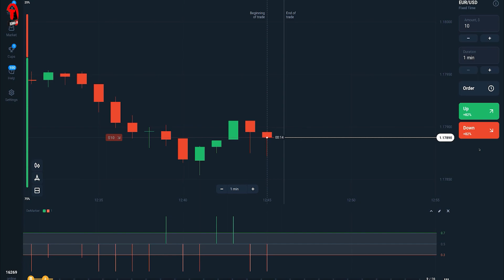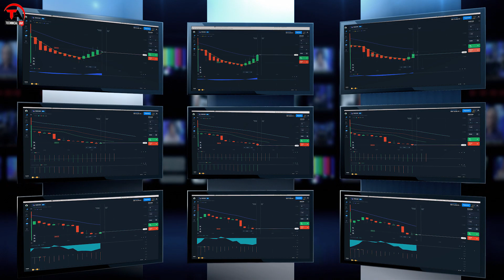#46 Daily Market Analysis Report | Best Currency Pair ? | Best Strategy ? | Best Time To Trade ?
Dosto Aaj Ki Is Video Me Maine Me Aapko Btaunga Daily Market Analysis Report Of Fixed Time Trade And Which is Best Currency Pair ? Best Strategy ? And Best Time To Trade ?  . Ummeed Hai Aapko Ye Video Bahut Pasand Aayegi Thank you so much...

olymp trade
Technical Avi
technical analysis
Daily Market Analysis Report
olymp trade strategy
live trading